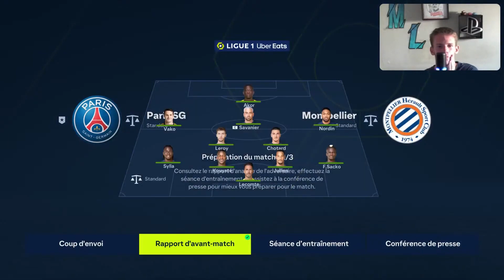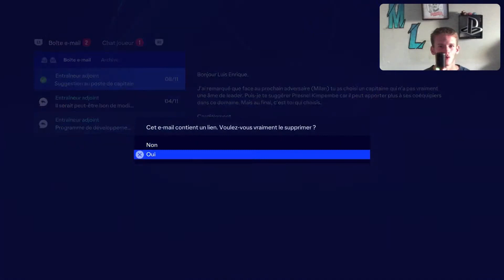FC 24 | DOUBLE CONFRONTATION CONTRE L’AC MILAN (CARRIÈRE MANAGER PSG #5)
Salut à tous les champions, voici mon lien de parrainage si jamais vous voulez investir sur des sportifs ⚽️🎾🥊 ou sur des chanteurs 🎤
+ de détails lien en dessous 👇

Pensez à vous inscrire grâce à mon lien de parrainage, ça vous permettra d’avoir un athlète offert avec une valeur allant jusqu’à 10 000€ 😉